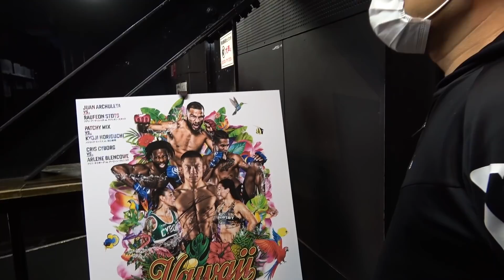【日本帰国】川尻選手とファンイベント開催しました！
ファンイベント本編はこちら

総合格闘家の堀口恭司です！